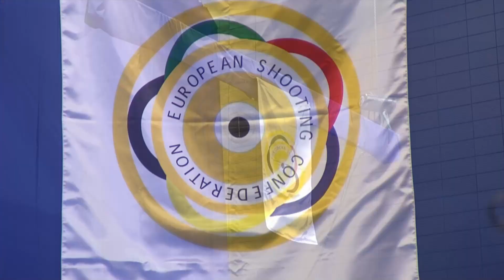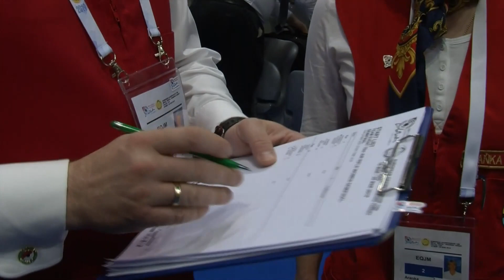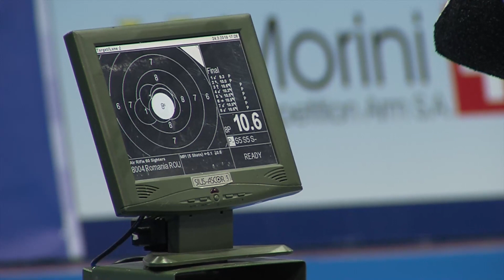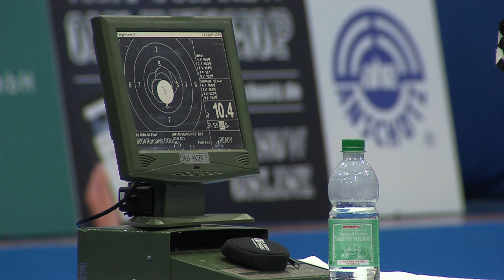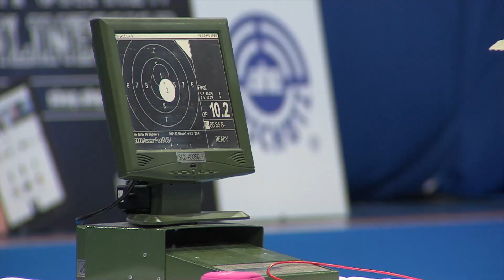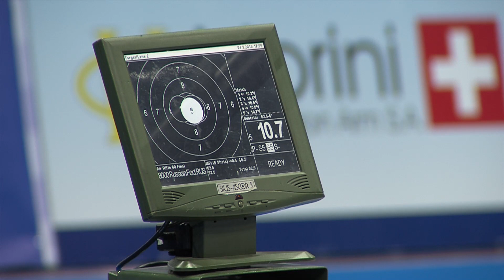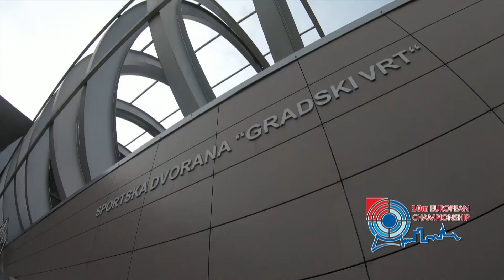ФИНАЛ. «Пневматическая винтовка, команды, женщины, 10м».Чемпионат Европы 2019, Хорватия